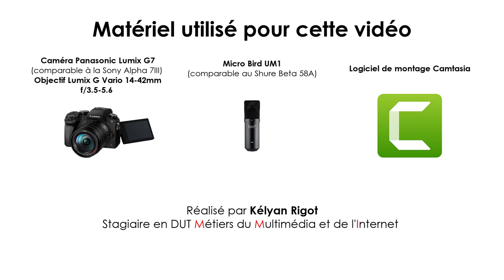VIDEO MODELE DEMO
Exemple de vidéo de démonstration, chartée IUT